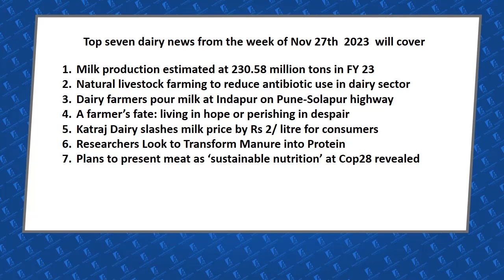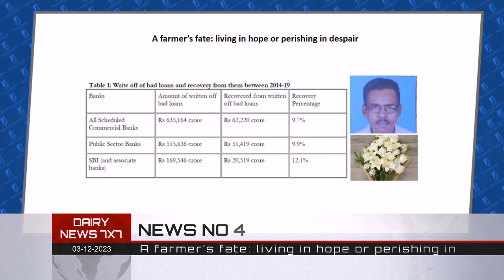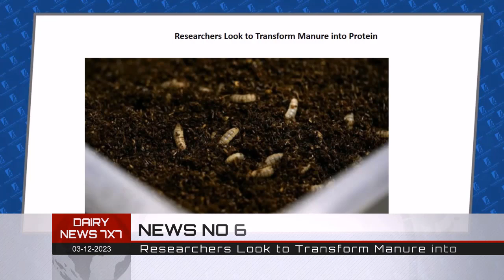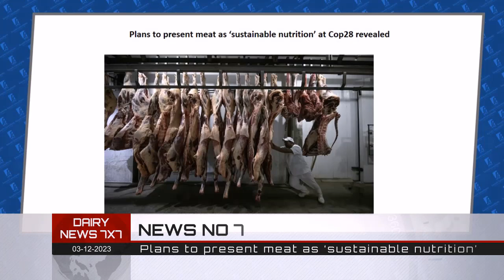Milk production in India for 2023 is estimated as 230.58 million tonnes with a growth rate of 3.83%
This is the first channel dedicated to dairy-related news from India and abroad. It will cover top seven dairy news from last seven days. The news will be aired on every Sunday.

The channel will have expert interviews, market and technical analysis and a lot more sections very soon. You may share in comments about the news on which you would like to have detailed information. We shall be creating detailed news feature on the same.

Top seven news from the last week are as follows :

1. Milk production estimated at 230.58 million tons in FY 23
2. Natural livestock farming to reduce antibiotic use in dairy sector
3. Dairy farmers pour milk at Indapur on Pune-Solapur highway
4. A farmer’s fate: living in hope or perishing in despair
5. Katraj Dairy slashes milk price by Rs 2/ litre for consumers
6. Researchers Look to Transform Manure into Protein
7. Plans to present meat as ‘sustainable nutrition’ at Cop28 revealed

To get daily updates on dairy news from the dairy sector go and press subscription button.

best regards Kuldeep Sharma Chief editor Dairy news 7X7 channel

Source : Weekly dairy news Nov 27th  2023 voice over by Kuldeep Sharma Chief editor Dairynews7x7